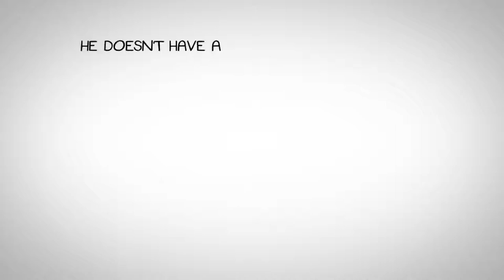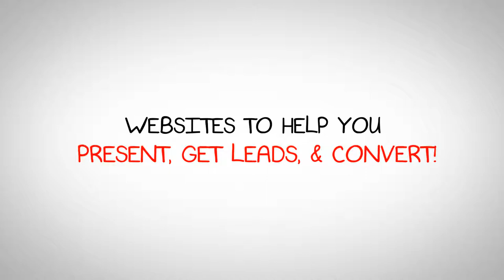Are you a Small Business Owner and Need a Marketing "Quick Fix"?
Dryer Vent Cleaning Company Made $4,000 on Autopilot and $15,000 in Follow Up  Spending NOTHING in Ads
Workpress Media is rolling out a solution for Small Business Owners who need a "fast and dirty" fix for a website.

We are entrepreneurs / business owners just like yourself and know what it's like to be strapped for cash flow.

You have everything you need to get started, but you also need to be strategic with your digital marketing "next steps".

Let us help you grow from Ground Zero.